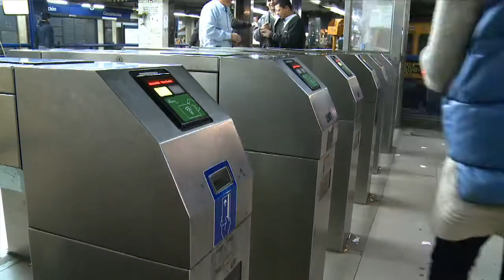Defensoría del Pueblo y legisladores buscan frenar aumento de subte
La Defensoría del Pueblo y legisladores porteños aseguraron hoy que, de confirmarse un nuevo aumento de la tarifa del subte, que a fin de año subiría a seis pesos, se presentarán ante la Justicia para frenar esa medida.

Asimismo, anticiparon que impulsan una ley que contemple una tarifa social y el boleto gratuito para estudiantes de todos los niveles.

"Si se llega a implementar un nuevo aumento recurriremos a la Justicia para impedirlo porque se trata de un nuevo e injustificado manotazo a los bolsillos de los porteños", aseguró el defensor adjunto del Pueblo de la Ciudad de Buenos Aires, Claudio Presman.

El defensor añadió que "este no es el primer aumento en el año, ya que también aumentaron un 114 por ciento los parquí­metros y entre un 11 y 43 por ciento los peajes de la ciudad y todo es para financiar la campaña polí­tica del Jefe de gobierno".

Mediante un comunicado, la Defensoría informó que en las últimas horas funcionarios porteños dijeron que el viaje en subte "podría pasar a costar 6 pesos" aunque desde el Gobierno de la Ciudad no confirmaron oficialmente el incremento.

El viernes pasado, el Gobierno porteño publicó en su boletín oficial la resolución n° 2109 de Subterráneos de Buenos Aires (SBASE) con fecha del 31 de julio en la que se fija la "tarifa técnica" en 10,26 pesos, esto es el valor que debería tener el viaje en subte en caso de no recibir subsidios.

Por su parte, el legislador porteño de Nuevo Encuentro-FPV José Cruz Campagnoli, coincidió en que "este incremento del 37 por ciento de la tarifa técnica es la antesala de un futuro aumento del pasaje o bien la excusa de una transferencia de fondos a SBASE".

"Desde que pasó a la órbita del Gobierno de la Ciudad el subte aumentó un 309 por ciento y esto apunta a que el servicio lo utilicen sólo aquellos que tienen la capacidad para pagarlo", sostuvo el legislador.

En este sentido, consideró que "hay que trabajar con la sociedad para que todos comprendamos que el transporte es un derecho y no una mercancía; hoy nadie cuestiona la educación o la salud pública, del mismo modo deberíamos reclamar un transporte público con una tarifa mínima".

Campagnoli indicó además que "más allá del impacto sobre los bolsillos, el debilitamiento del subte como medio de transporte dificulta aún más el problema de tránsito y congestión que existe en esta ciudad, como en todas las ciudades grandes del mundo, y que todas resolvieron con transporte bajo tierra".

En marzo de este año, Campagnoli, junto a los legisladores del interbloque del Frente para la Victoria Marí­a Rachid, Gabriela Cerruti y Jorge Taiana, presentaron un proyecto de ley para la implementación de una tarifa social que reduzca el 60 por ciento el valor de la tarifa a jubilados, trabajadores no informales o con salarios mínimos, beneficiarios de planes sociales o personas con algún tipo de discapacidad.

Asimismo, la iniciativa contempla la creación de un Boleto Estudiantil Universal y Gratuito para los estudiantes de todos los niveles educativos, que asistan a establecimientos públicos de gestión estatal local o nacional, o de gestión social.